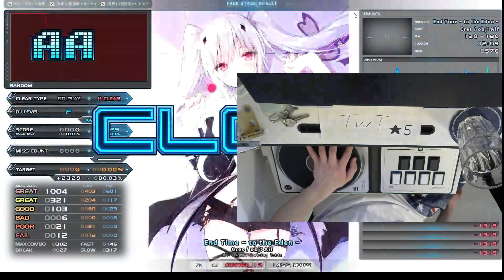速い 1 End Time - to the Eden - HARD CLEAR｜発狂BMS